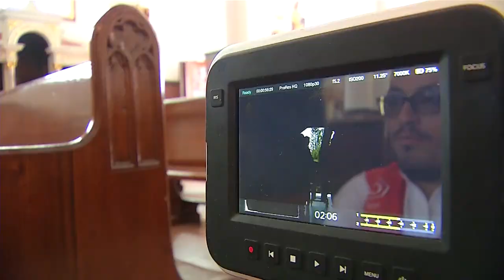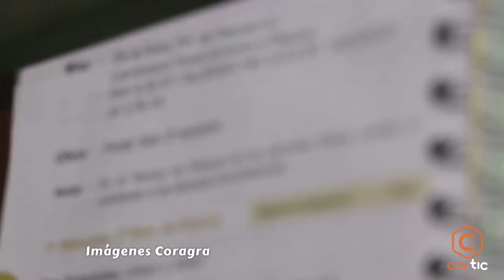Documental: Un Pueblo de Fe, 130 años de historia [Mi Barrio Cuenta] Telemedellín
Mi Cuadra Cuenta - cap 62 - San Antonio de Prado